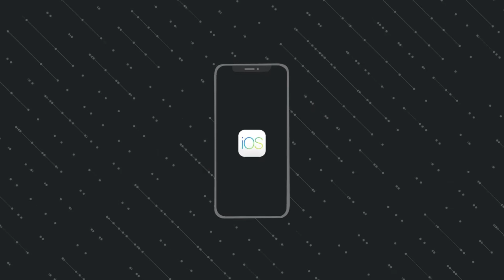யூடியூப் உண்மைகள் || Amazing YouTube facts 2021 || Mi TAMILAN TECH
YouTube story in Tami
YouTube Story

YouTube கதை